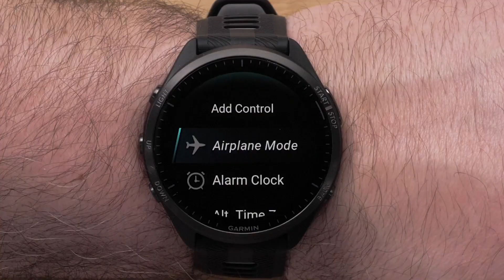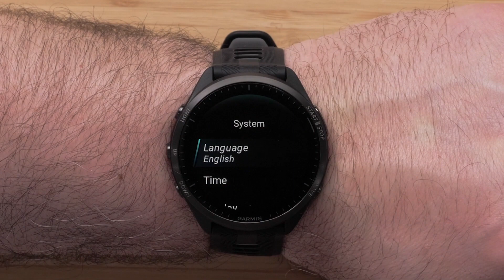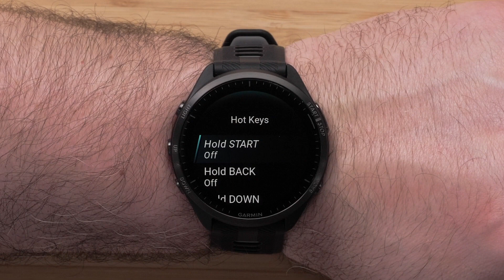Asistencia Garmin | Forerunner 965 | Personalizar controles y botones de acceso rápido